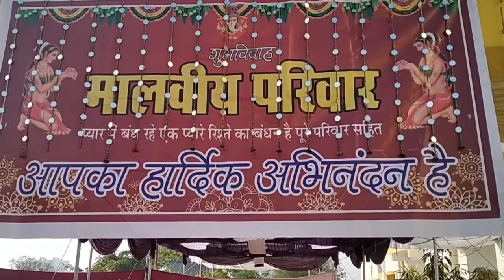Mandap || Manish ki barat prasthan 🚗 ||21/01/2022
Mandap or Manish ki barat prasthan 🚗

Is video mein kisi prakar ko corporate Sangam news ke use nahin kiya gaya hai

Doston is video mein main Madhya Pradesh mein ki shaadi e kya kya program hote Hain vah dikhaya gaya hai
Asha Karta Hai is shaadi ka video aap ko pasand aaega
Pasand aaye to video ko like karna Arvind share karna